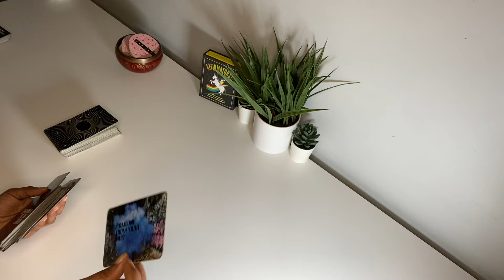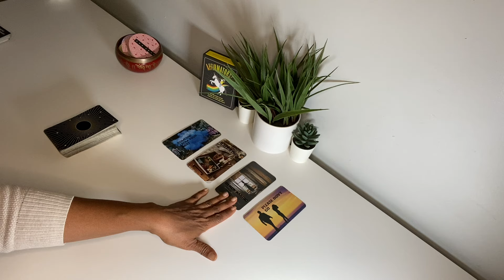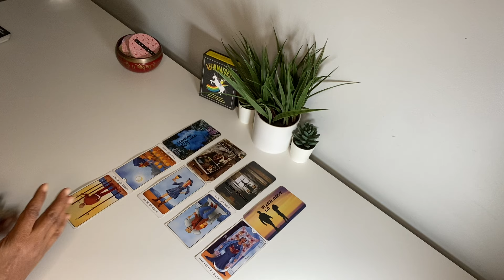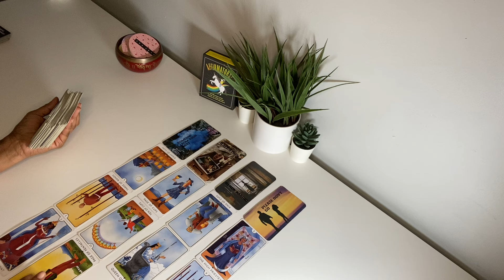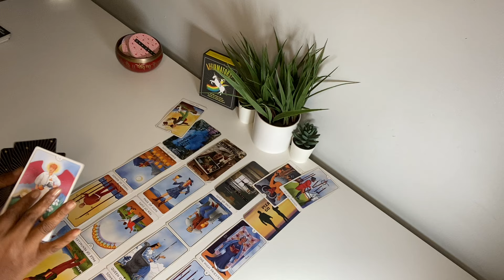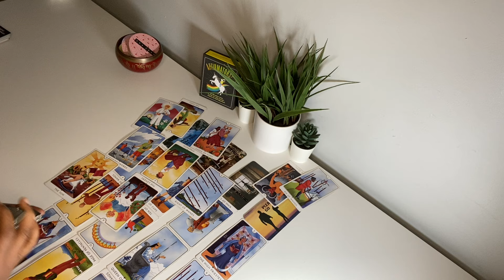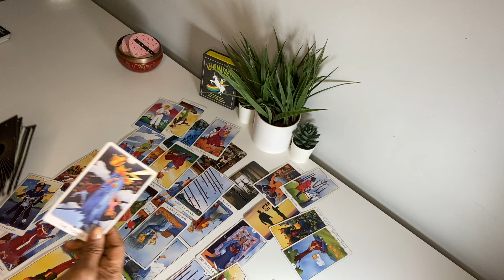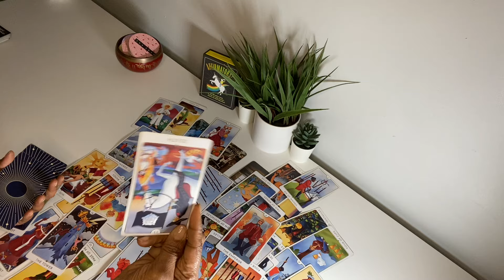TRYING TO STOP THEM FROM COMING BACK TO YOU BY DOING BLACK MAGIC 🪄 ON THEM …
SOMEONE FROM YOUR PAST WANTS TO GO ON A BAE-CATION WITH YOU .. 🫢